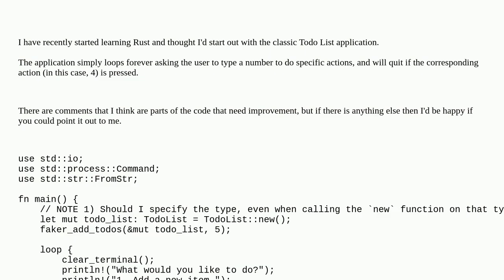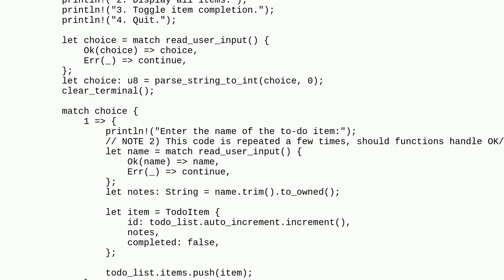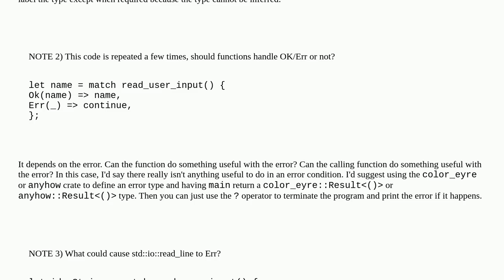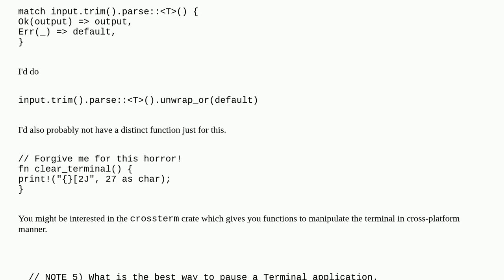Codereview: Simple Rust Todo List with auto incrementing ID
Simple Rust Todo List with auto incrementing ID

A special thanks goes out to the community

  to-do-list rust